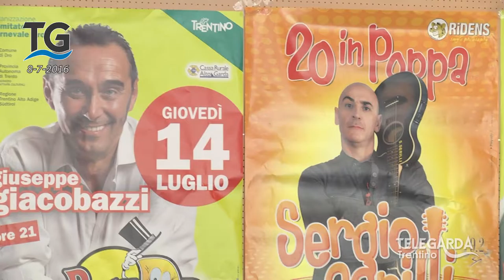Presentazione Ridendro e Scherzandro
Servizio del telegiornale dell'8 luglio 2016.
Intervista a Lucio Gardin